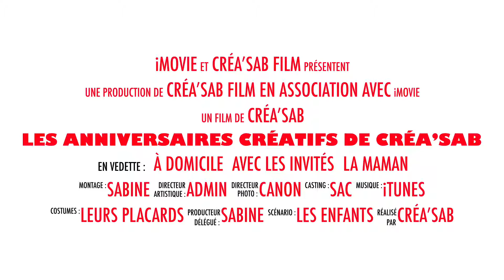🎁UN ANNIVERSAIRE À LA MAISON ! FACILE?? Une solution : Une professionnelle le fera pour vous!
🎉L’ anniversaire se doit d’être un moment convivial et unique tant pour les enfants que pour les parents.
Votre enfatn a entre 5 et 12 ans?
Bénéficier d’une professionnelle qui accompagne vos projets pour le jour J avec une activité originale.

C’est d’une part  la garantie pour votre enfant d’être au centre du moment magique de son anniversaire et  d’autre part de créer une après-midi remplie de souvenirs.

🎈Vous accompagner pour leur offrir de jolis souvenirs.

L’anniversaire de son enfant, c’est  l’occasion d’une part de voir pétiller ses yeux, en lui offrant un instant privilégie et d’autre part en mêlant bonne humeur et magie.

👑 C’est la créativité et le partage que nous mettons à l’honneur en offrant à vos enfants la possibilité de créer de leurs mains des souvenirs qu’ils n’oublieront pas de si tôt.

Nous vous accompagnons à chaque étape de votre évènement grâce à notre savoir faire.

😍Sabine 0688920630